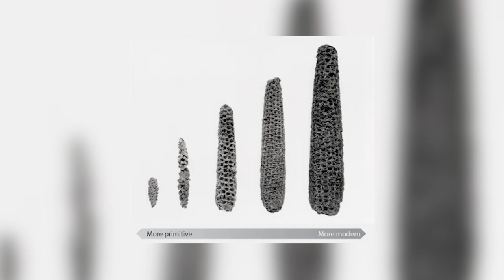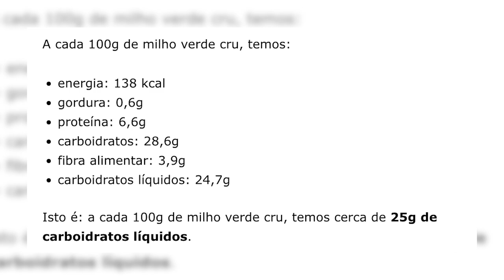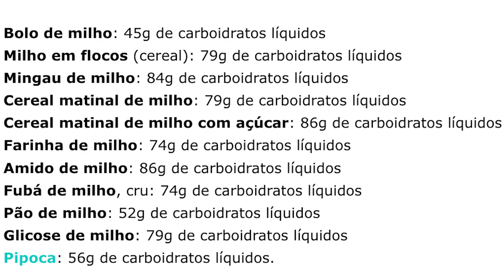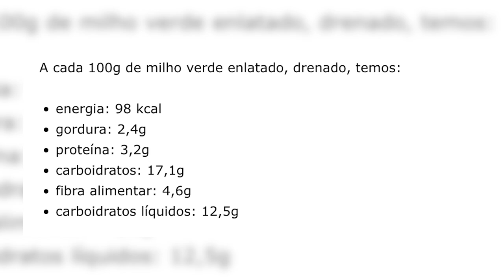MILHO E LOW CARB: O QUE NÃO TE CONTARAM SOBRE INSERIR MILHO NA SUA DIETA CETOGÊNICA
O milho é um alimento muito querido dos brasileiros – mas será que ele pode ser consumido numa dieta para emagrecer?

Ainda mais numa dieta low carb ou cetogênica?

Nos próximos minutos, você vai saber de uma vez por todas qual é a verdade sobre o milho.

Inclusive:
- O que é o milho,
- Quais os nutrientes do milho,
- Quantos carboidratos tem o milho,
- Milho é low-carb?
- A verdade sobre os derivados do milho: flocão de milho, amido de milho, pipoca, cuscuz de milho, farinha de milho, e ainda:
- Como consumir milho na dieta low-carb ou cetogênica.

Sempre estudamos a fundo para trazer as melhores informações científicas para você.

Você pode liberar acesso a centenas de artigos e vídeos ao se inscrever na nossa lista de emails 100% gratuita

IMPORTANTE: Receba grátis nosso ebook com as bases da dieta low-carb para emagrecimento e saúde: explicação, receitas, listas de compras, cardápio-exemplo e muito mais:

- Receba a tabela grátis com as informações de carboidratos de mais de 100 alimentos

Esta é a sua oportunidade de emagrecer com um menu low-carb prático e saudável, e perder peso nas próximas 4 semanas — sem comer alimentos que você não gosta e nem ter de passar fome.

Tenha acesso a uma estratégia cientificamente comprovada para reduzir gordura no fígado, regularizar os triglicerídeos, e regular a glicose sanguínea de maneira totalmente natural.

0:00 Introdução
1:03 O milho e a seleção artificial
2:40 Informações nutricionais do milho
4:10 Milho entra na low carb?
5:10 E os derivados do milho, entram?
7:50 Sobre o milho verde
10:05 Milho tem glúten?
10:30 Milho tem bons nutrientes?
11:37 Os ANTI-nutrientes do milho
12:20 Porque EU não consumo milho
13:08 Como incluir milho na low-carb / cetogênica